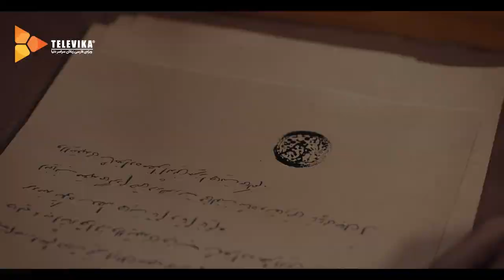سریال جیران - دومین تیزر قسمت 50 | Jeyran Series - Teaser Episode 50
جیران بار دیگر سوگوار مرگ پسرش است و در همین حال صدراعظم با شکوه السلطنه پیمان جدیدی می بندد… آیا جیران آرام می نشیند؟

کارگردان: حسن فتحی
نویسندگان: حسن فتحی، احسان جوانمرد
تهیه کننده: اسماعیل عفیفه

سال پخش: 1401
ژانر: خانوادگی، عاشقانه
Jeyran is once again mourning the dying of his son, and meanwhile the chancellor makes a new pact with the glory of Sultanah... Will Jiran rest easy?

Director: Hassan Fathi
Authors: Hassan Fathi, Ehsan Javanmard
Producer: Ismail Afifa

Release:2023
Genre: Family, Romance